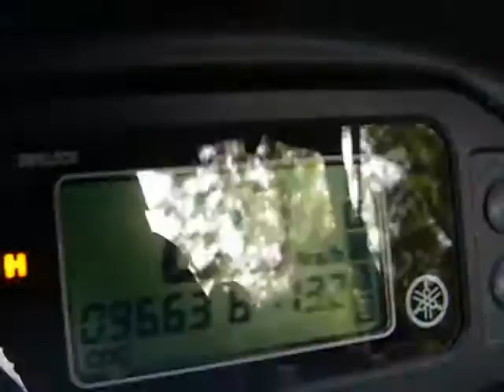Going flat out on a level gravel road Sportsman doing 100